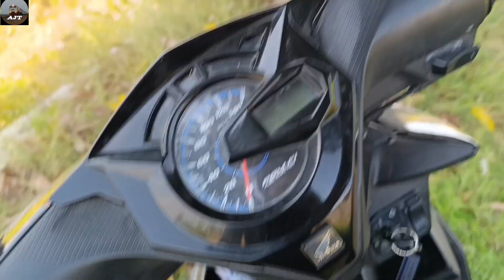DUO MOMEN! KA LOGAWA PAKAI LOKOMOTIF VINTAGE & SRI TANJUNG EKSEKUTIF STAINLESS STEEL NEW GENERATION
hari Kamis tanggal 8 Maret 2024 ,duo momen siang hari terjadi,yaitu KA Logawa dengan spesial Lokomotif vintage CC 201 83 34 milik depo Semarang Poncol dan kereta api Sri Tanjung dengan luar dinas mewah nya yaitu kereta eksekutif keluaran terbaru eksekutif stainless steel new generation dari Lempuyangan tujuan Surabaya Pasar Turi